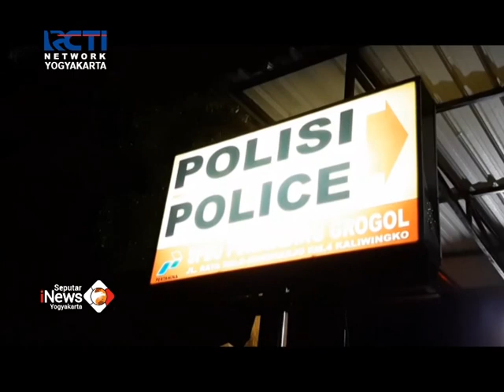LEDAKAN DI SEKITAR KOMPLEKS ASRAMA BRIMOB GROGOL!